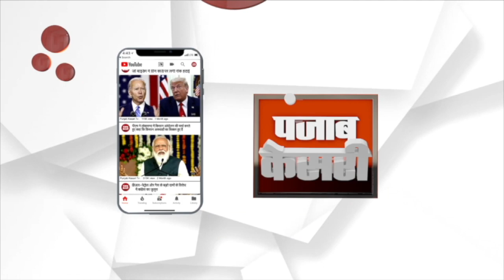Lok Sabha Elections 2024 : Umedaram Beniwal के नामांकन में ये नेता हुए शामिल । Rajasthan Politics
लोकसभा चुनाव के लिए दूसरे चरण को लेकर नामांकन प्रक्रिया जारी है...ऐसे में आज बात करते है बाड़मेर-जैसलमेर लोकसभा सीट की...हॉट सीट बनी इस सीट पर शिव से निर्दलीय विधायक रविंद्र भाटी के चुनावी मैदान में उतरने के बाद यहां त्रिकोणीय मुकाबला हो गया है...तो वहीं आरएलपी से बागी हुए कांग्रेस प्रत्याशी उम्मेदाराम ने बाड़मेर में नामांकन पत्र दाखिल कर दिया है...इस दौरान आदर्श स्टेडियम में जनसभा को कई नेताओं ने संबोधित किया...बता दें कि नॉमिनेशन जमा करवाने के दौरान पूर्व डिप्टी सीएम सचिन पायलट,पूर्व मंत्री हेमाराम चौधरी,सालेह मोहम्मद,विधायक हरीश चौधरी साथ में मौजूद रहे।
The nomination process for the second phase of the Lok Sabha elections is going on... In such a situation, today let's talk about Barmer-Jaisalmer Lok Sabha seat... This seat became a hot seat after the independent MLA from Shiv, Ravindra Bhati, entered the electoral fray. A triangular contest has taken place... while Congress candidate Umedaram, who has rebelled against RLP, has filed nomination papers in Barmer... during this, many leaders addressed the public meeting at Adarsh Stadium... Let us tell you that the nomination papers have to be submitted. During this, former Deputy CM Sachin Pilot, former Minister Hemaram Choudhary, Saleh Mohammad, MLA Harish Choudhary were present.

Produced By: Punjab Kesari Rajasthan
Script Edited By: ChandraPrakash Sanmria
Video Edited By: Ravikant Sharma
Video Journalist:
News Location: Badmer